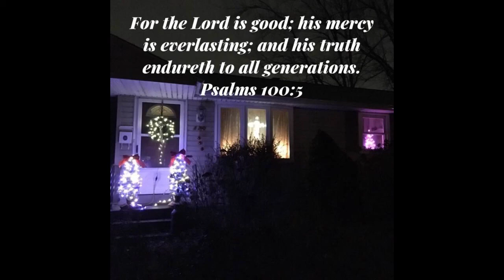❄️🎄Taking a walk looking at beautiful Christmas lights in my neighborhood with snow 12/11/2018 🎄❄️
I decided to make a few videos and take pictures of some lovely christmas decorations around my area while going for a walk enjoy! oh and the christmas tree you see in the one video is mine also towards the end i showed my decorations too..you could hear the crunchiness of the snow as i was walking.